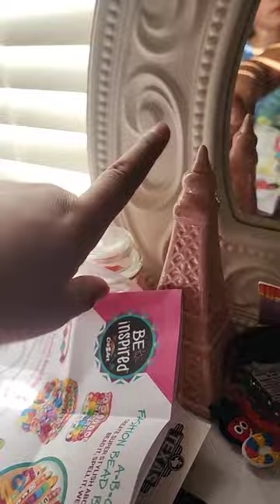November 12, 2023